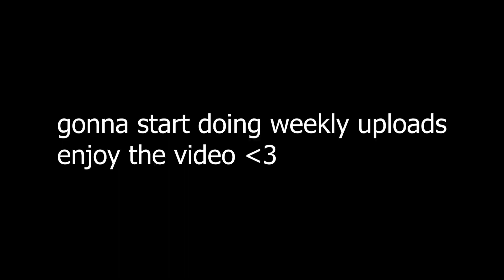6 minutes 14 seconds of cut creative fill content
JOIN THE FAMILY (CULT)
Use Code "Racee" In Fortnite Item Shop (ad)